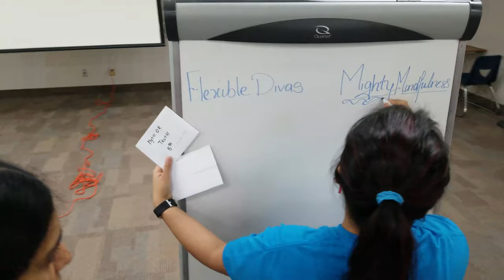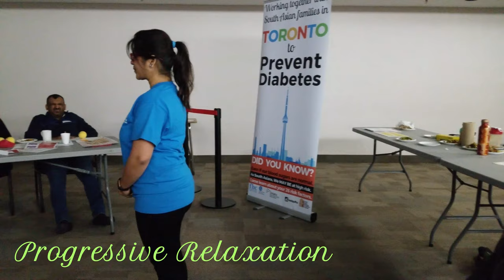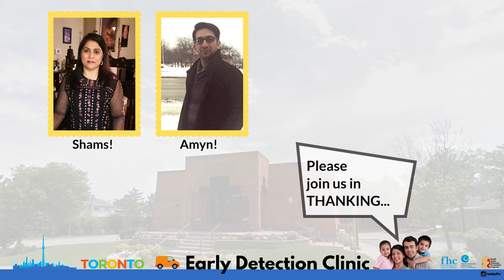Brampton Jamatkhana - Champions of Diabetes Prevention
The South Asian Diabetes Prevention Program screened this group of program participants at the Brampton Jamatkhana on 27th Jan 2019. On the day this video was shot, we had returned for our 2nd Session. Brampton Jamatkhana - Champions of Diabetes Prevention